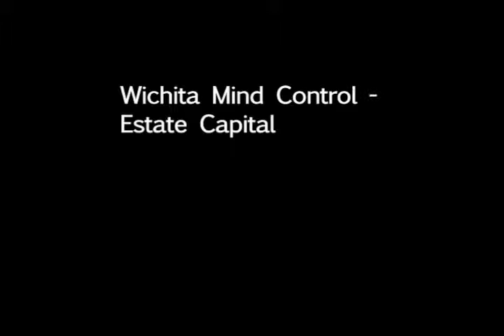Wichita Mind Control - Estate Capital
Live performance of "Wichita Mind Control - Estate Capital" by Holland Hopson, bent electronics and computer. Recorded on 30 September 2009 at Proctors Theatre in Schenectady NY. Other performers on the bill included Century Plants and Faust.

This is an original work for bent electronics with interactive electronics using MaxMSP. The instrument is a circuit bent Combat Force Rangers toy walkie-talkie.